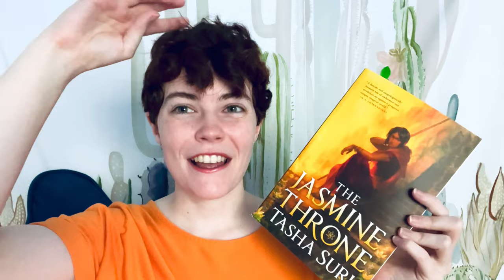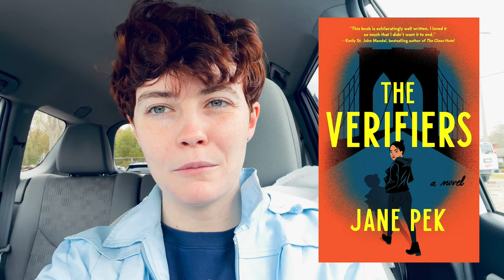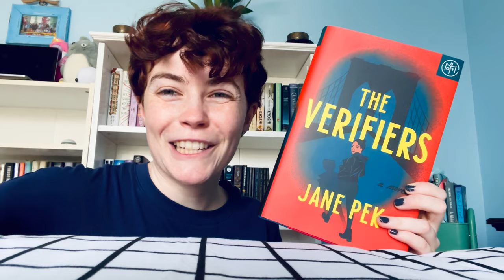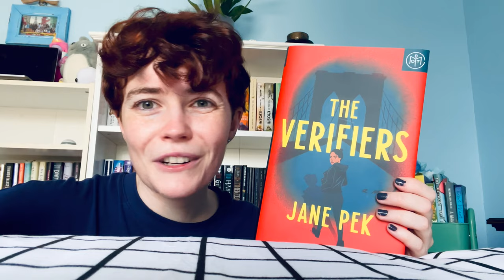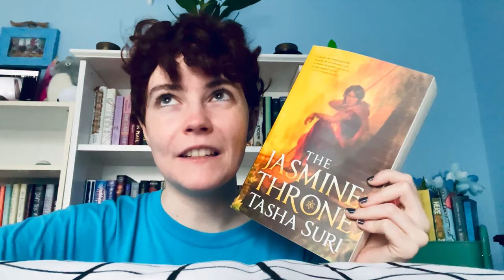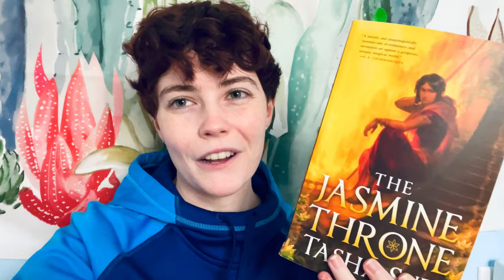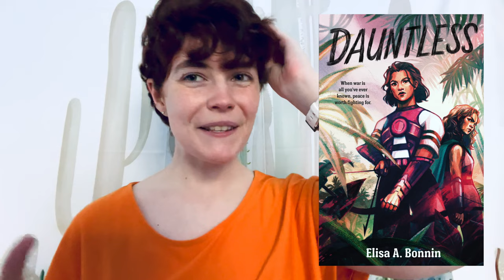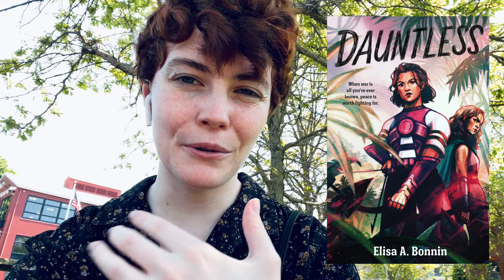SAPPHIC READING VLOG VOL 9 // Jasmine Throne, Dauntless + The Verifiers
Hi Booktube! Today is a new Sapphic Reading Vlog, where I read sapphic books by Asian Authors in honor of AAPI Heritage Month! I read The Jasmine Throne by Tasha Suri, Dauntless by Elisa Bonnin, and The Verifiers by Jane Pek.
What sapphic books do you want to see me read next?

Contents:
0:00 Intro
2:51 The Verifiers
8:23 The Jasmine Throne
13:16 Dauntless
17:17 Bye!